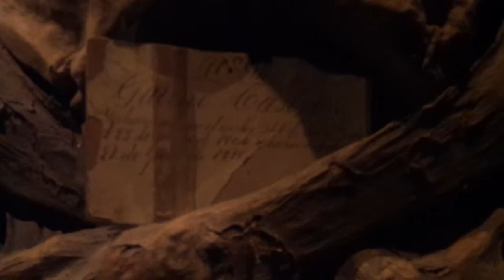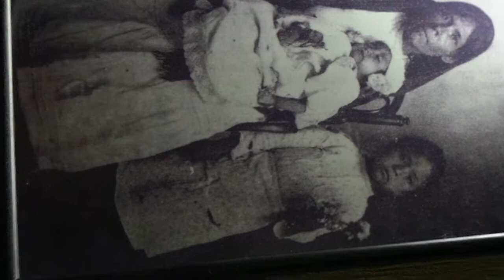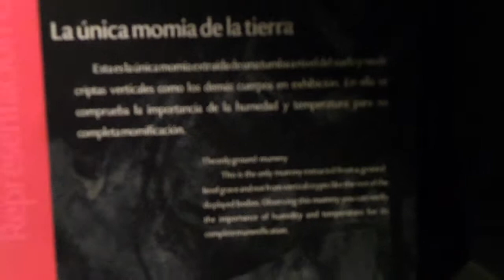las momias de guanajuato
un recuerdo de mi visita a guanajuato